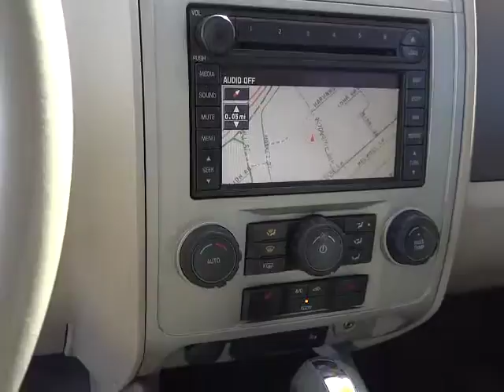2008 Ford Escape Carson City, Reno, Yerington, Northern Nevada, Elko, NV P13894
2008 Ford Escape  - Stock#: P13894 - VIN#: 1FMCU59H18KA71856